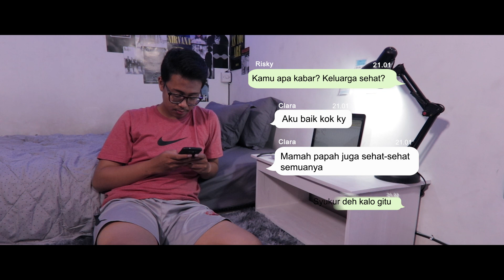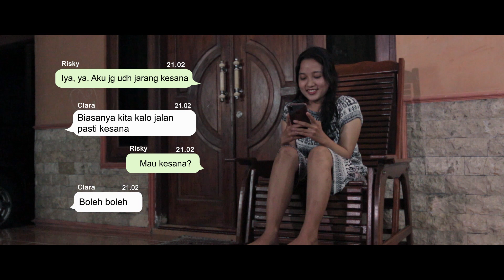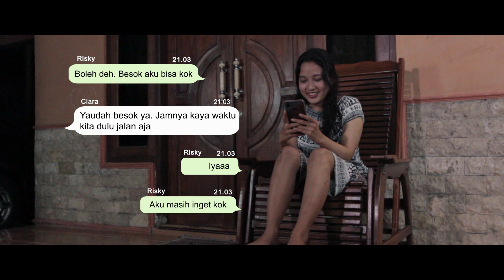WEB SERIES : KOMITMINE - EPISODE 2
Pertemuan tidak sengaja antara Risky dan Clara membuat keduanya kembali menjalin komunikasi. Tanpa sepengetahuan Sintya, tepat setelah hari anniversary mereka Risky diam-diam pergi dengan Clara beberapa kali. Sampai pada hari dimana Risky terlalu asyik dengan Clara dan lupa akan janjinya pada Sintya. Lalu, bagaimana Sintya menyikapi perbuatan Risky?

Cast
Alvin Prasetyo
Bella Cita Nanda Hawa
Lusia Krismonika
Rahmat Ardianto

Executive Producer
Deani Prionazvi Rhizky, S.S.T., M.I.Kom

Producer
Bagas Dian Irfano

Director
Denis Dwi Surya Atmaja

Script Writter
Ganjar Wicaksono Aji

Asst. Director
Bagas Satrio Aji

Ganjar Wicaksono Aji

Camera Person
Muhammad Ekwa

Clapper
Meisyn Alviolita S.

Gaffer
Abdullah Hanif Ariq

Sound Recordist
Williem
Muhammad Taufiqurrahman

Art Departement
Nur Azizah Rindu R.
Risa Miftahul Jannah
Anisa Nur Khasanah
Chindi Wulandari

Wardrobe & MUA
Risa Miftahul Jannah
Anisa Nur Khasanah
Chindi Wulandari

Editor Offline
Ganjar Wicaksono Aji

Editor Online & Colorist
Muhammad Ekwa

BTS
Bagas Dian Irfano
Muhammad Taufiqurrahman

Thanks To
Allah SWT
Orangtua
Universitas Amikom Yogyakarta
Fakultas Ekonomi & Sosial
Prodi Ilmu Komunikasi
Erik Hadi Saputra, S.Kom, M.Eng.
For US Coffee
Imura Katsu
Lensa Jogja
Yuke Jewelry
Rumah Makan Bungo Padi
Semua pihak yang membantu

Music Credits

Noel Silalahi - You And I (It's Not Over)
Written by Noel Silalahi & Janitra Haryanto
Performed by Noel Silalahi
Track #5 From the Album 'A Rhapsody of You and Me (2020)'
Licensed by CD Baby on behalf of Noel Silalahi.

You And I (It's Not Over) - Piano Version
Track #7 From the Album 'A Rhapsody of You and Me (2020)'

Copyright - 2020 | Sengkuyung Pictures